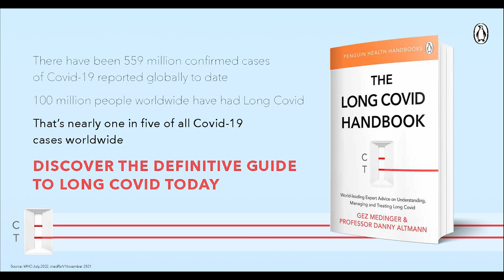'Microclots' in Long Covid: The Latest Research | With Prof Resia Pretorius & Prof Doug Kell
In this second film of the microclots series, Dr Asad Khan and I talk to Professors Resia Pretorius and Doug Kell about their research into abnormal clotting in Long Covid. We talk about the discovery itself, how you quantify the results of microscope analysis and how Long Covid patients compare to ME/CFS and vax injured patients. We also cover what the hopes are for wider acceptance of the science, and which other labs are doing research on this very topic at the moment.

The Long Covid Handbook (Oct 2022), by Gez Medinger & Professor Danny Altmann and published by Penguin Books is now available in paperback, ebook and audiobook. A singular resource that brings together everything patients, clinicians and academics have learnt about the condition to date, as well as lessons from sufferers and researchers of ME/CFS and other chronic conditions. It offers world leading expert advice on understanding, managing and treating Long Covid. It is available from the following links.

CONTENTS:

0:00 Introduction
0:55 The Backstory
3:02 The Microclot Discovery
5:15 Clots in Other Conditions
8:11 Microclotting in ME/CFS?
9:20 Microclotting in Post Vax?
10:41 Where Can You Get Tested?
13:18 Clots and the LC Puzzle
15:24 Conclusion